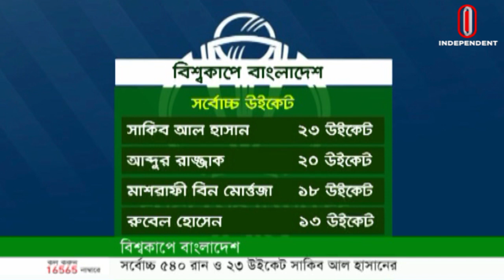সর্বকালের সেরা একাদশে সাকিব, শিরোপার খোঁজে ভারত-পাকিস্তান II Joto Khela II 27 May 2019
ইনডিপেনডেন্ট টেলিভিশনের নিয়মিত আয়োজন ''যত খেলা''। দেখুন প্রতিদিন রাত ১১ টা ৩০ মিনিটে।

Welcome to the another official Independent Television YouTube channel (Independent Sports). Independent Television is a 24/7 news oriented satellite channel of Bangladesh. This channel is broadcasting news and talk shows related to news and current affairs, business, sports, entertainment and many more.